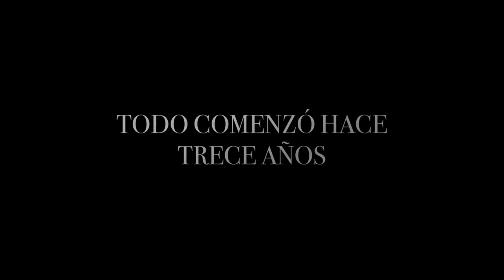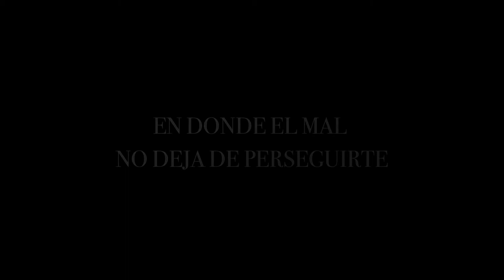ISABELA PARTE I BOOK TRAILER